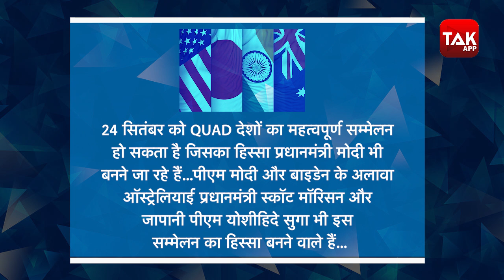America जा सकते हैं PM Modi, Biden से द्विपक्षीय वार्ता संभव!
प्रधानमंत्री नरेंद्र मोदी इस साल 22 सितंबर को अमेरिका के दौरे पर जा सकते हैं. वहां पर उनकी राष्ट्रपति जो बाइडेन संग द्विपक्षीय वार्ता भी संभव दिखाई दे रही है.